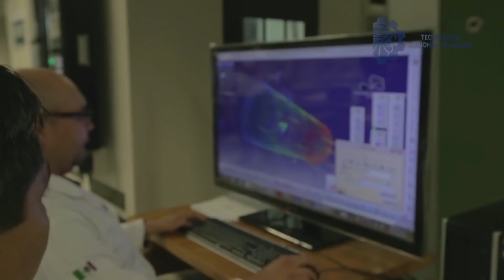Mensaje de Regreso a Clases de Fernández Fassnacht, director del TecNM, ENE - 28 - 2019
El director general del Tecnológico Nacional de México, Enrique Fernández Fassnacht, da la bienvenida a los más de 608 mil estudiantes los 254 campus en las 32 entidades en el país.